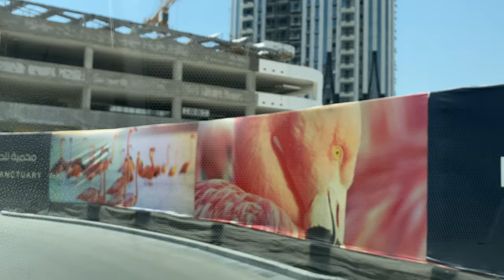‏Dubai Creek Harbour ،city of Dubai- Dubai / Luxurious Waterfront Apartments خور دبي كريك هاربر2021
‏Dubai Creek Harbour ،city of Dubai- Dubai / Luxurious Waterfront Apartments  خور دبي كريك هاربر 2021